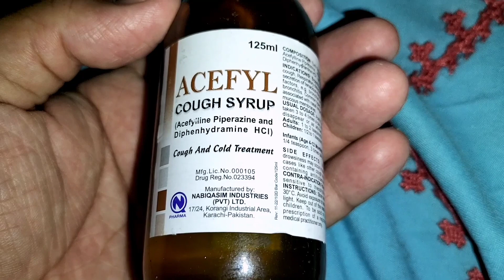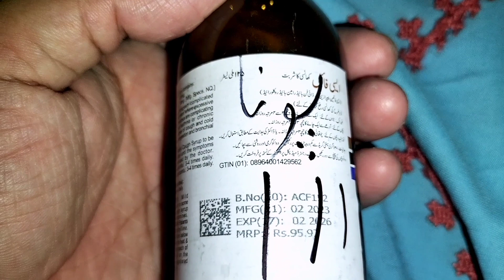ACEFYL 125mg Syrup uses benefits and side effects